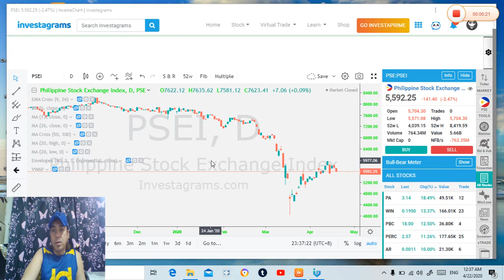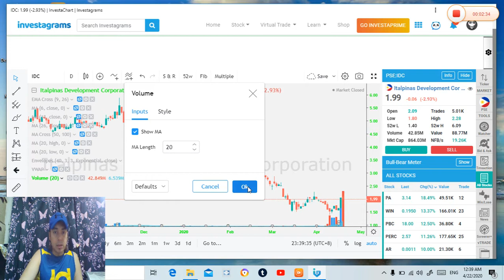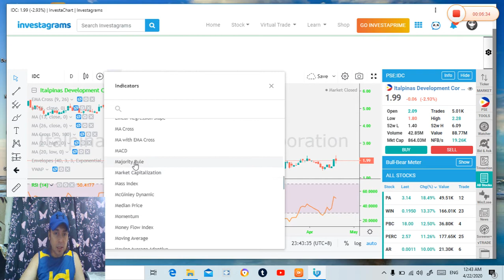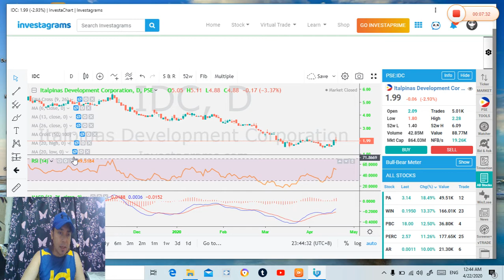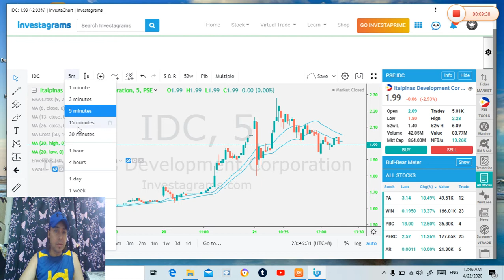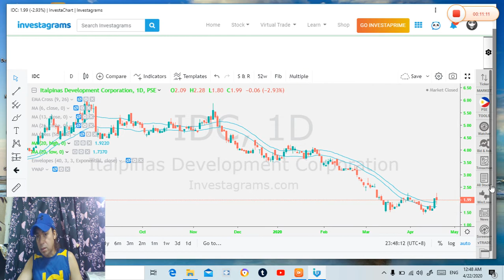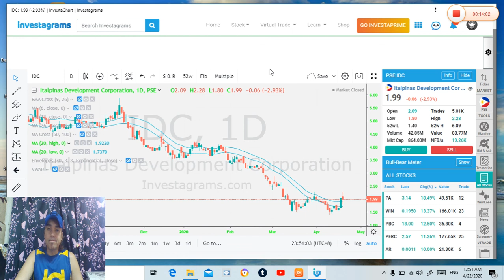HOW TO TRADE THE NEWBIE! GUYZ MALAKING TULONG SA INYO TO PROMISE! Investagram tutorial #1